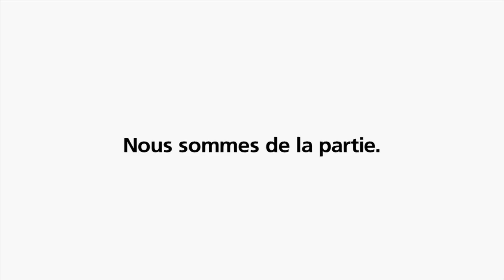Patinage de vitesse sur roulettes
Le patinage de vitesse sur roulettes repose sur le déroulement parfait et harmonieux des mouvements. Pour atteindre une vitesse maximale, l'élément essentiel est le transfert correct du poids du corps.

Pratiquée en solo ou en groupe, cette discipline exige maîtrise corporelle, équilibre, technique de glisse, dynamisme et vitesse.